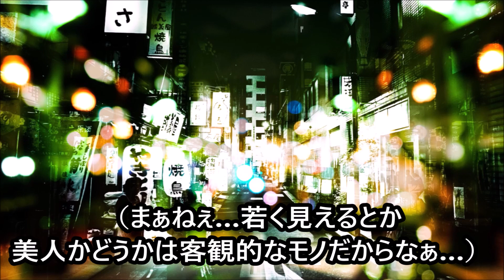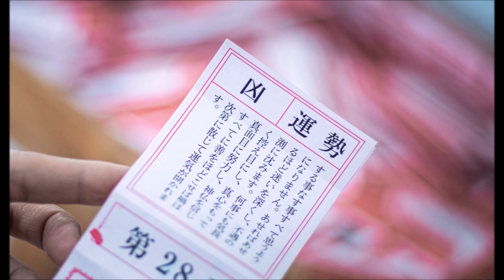【蘇る伝説】地獄見合い「私的には…」の女 Part.4 脂身長男、看護師さんと衝撃の出会い の巻：Hard matchmaking like hell !!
ネットで婚活を始めた頃のお話は続きます。
スマホもラインもメジャーでは無かった頃の懐かしいお話です。
忘れたくても忘れられない、過去の傷を聞いて下さい(涙)
何でも信じやすい小生は、その都度心に傷を負いました…。